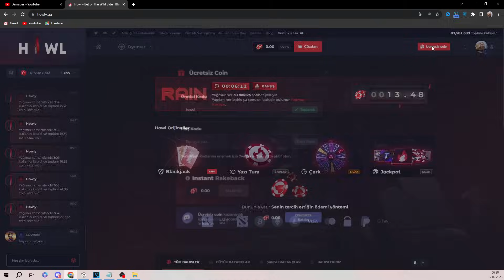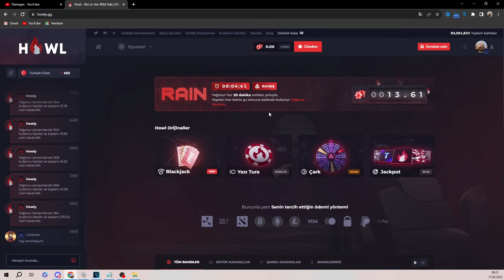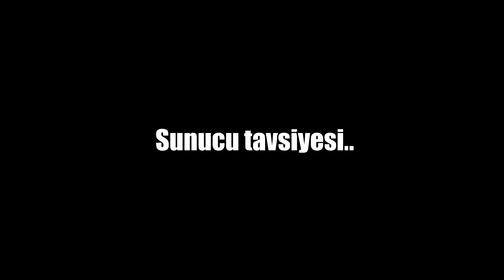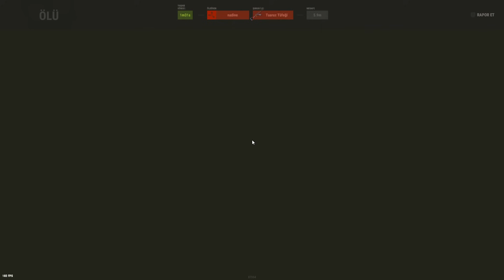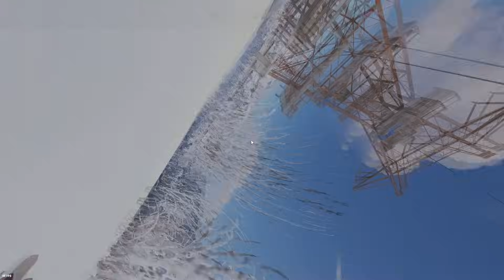ARALIKSIZ 20 SAAT RUST OYNAMAK! (İNTİKAM!!) | Rust Türkçe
Code : damages